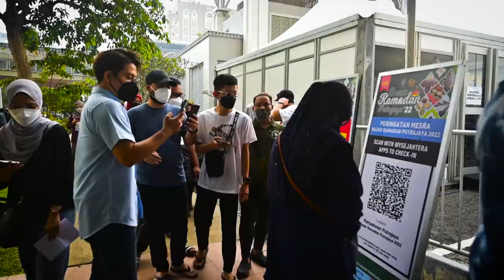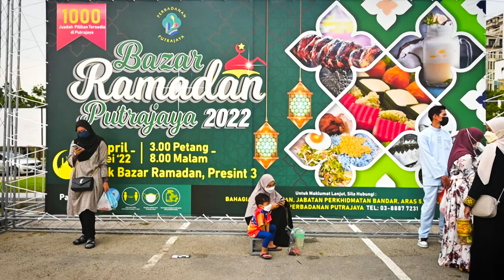Izzue Islam di Bazar Ramadan Putrajaya 2022